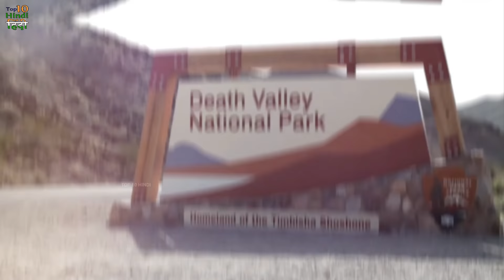10 Most Incredible Events Happened In The World | पृथ्वी पर घटित होने वाली सबसे अजीब चीजें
Friends, there is no doubt that all the time something happens on our earth which is very difficult to believe. Some time ago when technology was not like today, when people were told about such incidents, they used to find these things false and concocted. But today every person can see these strange things and events happening on the earth on their smart phones through internet. In today's video, we will tell you about 10 such incredible incidents happening on Earth.